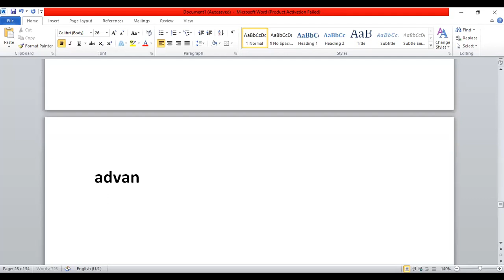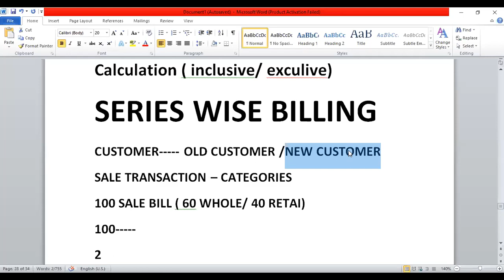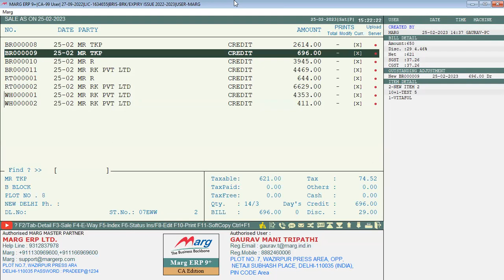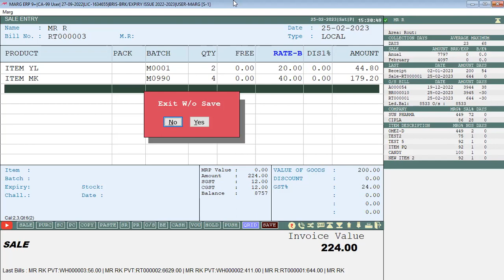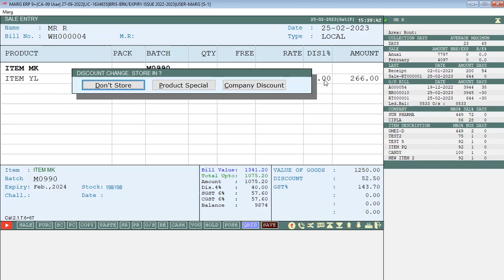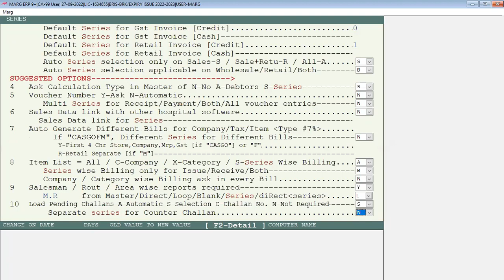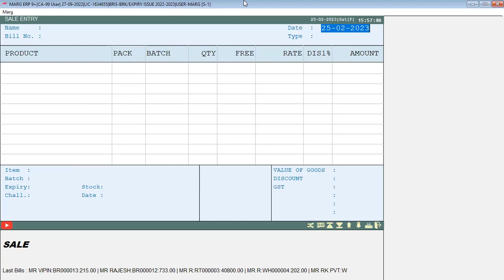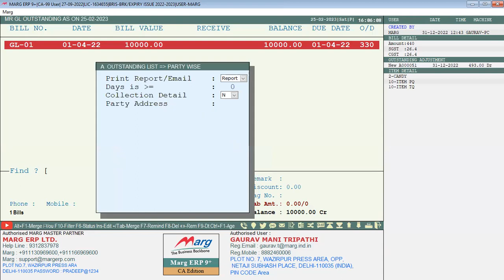Marg Erp Serieswise Billing